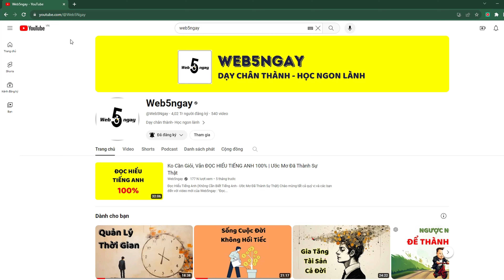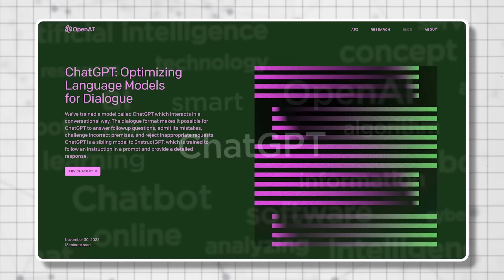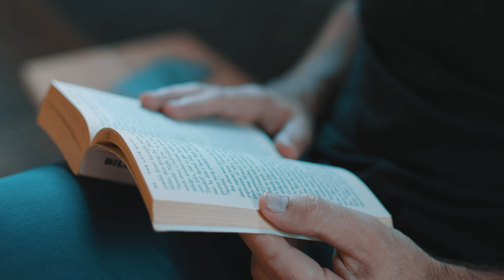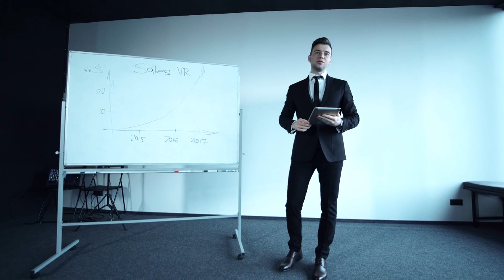Bí quyết duy trì những thói quen tốt tuyệt vời nhờ phương pháp đơn giản của Web5ngay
Hẳn là các bạn cũng đã từng giống như mình, một thời gian dài luôn tìm kiếm những thói quen tốt để phát triển và nâng cấp bản thân như đọc sách, tập thể dục, đi ngủ sớm, ăn uống lành mạnh và vô số thói quen khác, lúc đầu thì khí thế hừng hực nhưng chỉ được dăm bữa và chưa được nửa tháng thì đúng như các cụ nói CẢ THÈM CHÓNG CHÁN, mình thấy khó quá lại bỏ dở và bắt đầu một thói quen mới khác mà mình nghĩ là tốt hơn, cần thiết hơn.
Cuộc đời này ai cũng biết thói quen tốt là quan trọng và cần thiết, chúng ta luôn mong muốn và khao khát nó nhưng chúng ta lại rất khó để thực hiện và duy trì những thói quen tốt.
🚩THAM KHẢO THÊM:
✔️Liệu bạn có muốn sống một cuộc sống khỏe mạnh và hạnh phúc
© Bản quyền thuộc về Sống Khỏe Cùng Hiếu